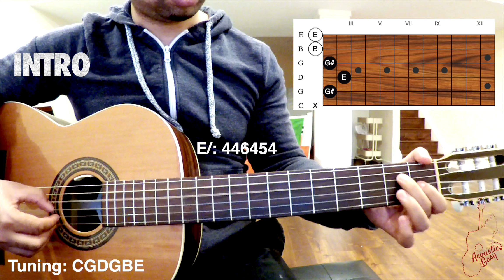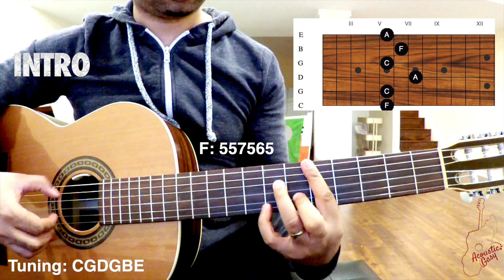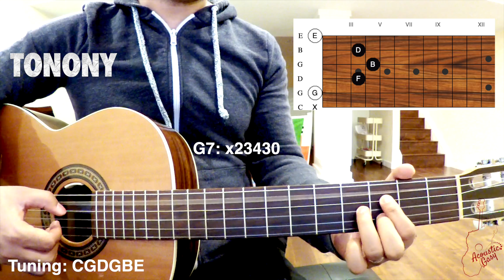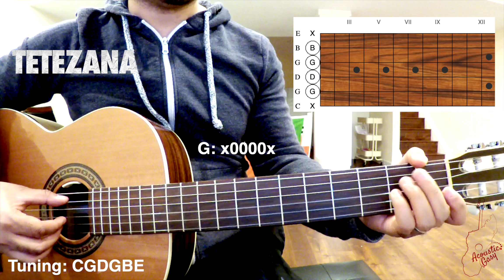Ianao Ilay Tsy Manan-tsahala (Mahaleo) - Malagasy Guitar Tutorial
Hiran'i Dadah Rabel mampiasa tendry gasy (CGDGBE).
Demo: 0:00 - 1:19
Lesona: 1:20

Raha zatra naoty Do Re Mi dia jereo ity pejy ity